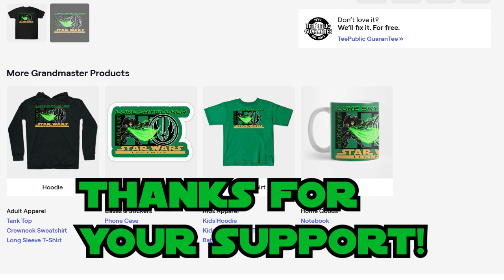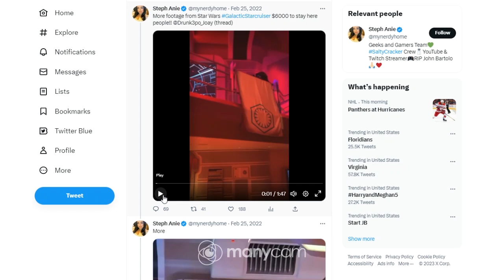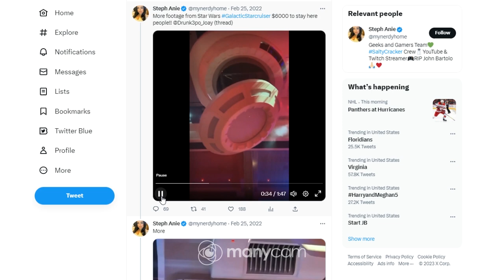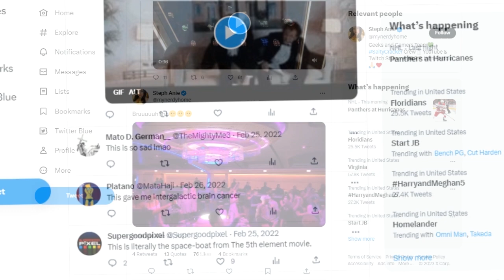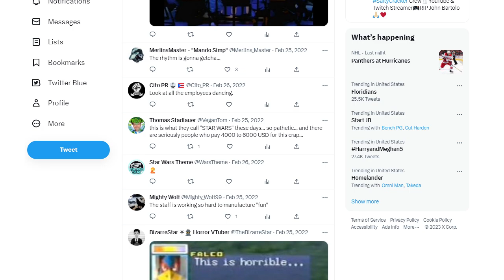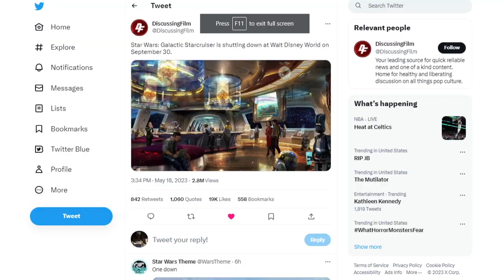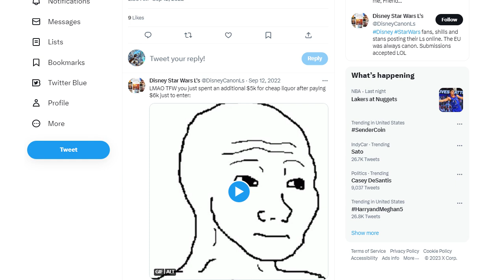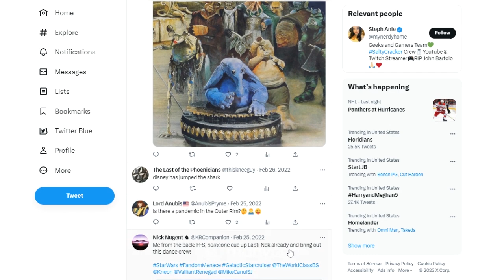The Sinking of Star Wars Galactic Starcruiser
Legends T-shirt design Poll winner! Grandmaster Luke shirt